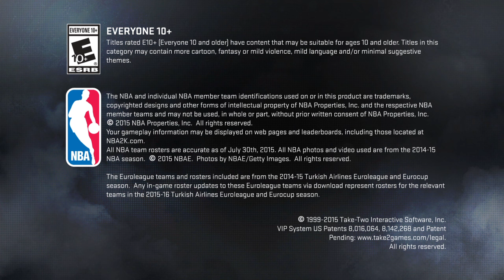Broke him 10 times